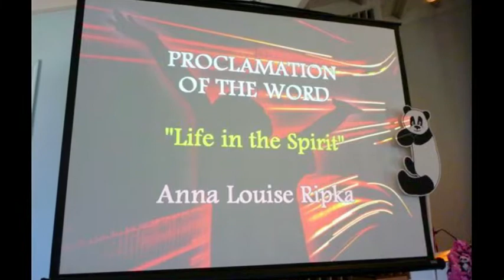Proclamation of the Word - "Life in the Spirit" - Anna Louise Ripka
One of OHUMC's Lay Speakers reflects truly on living life in the spirit.